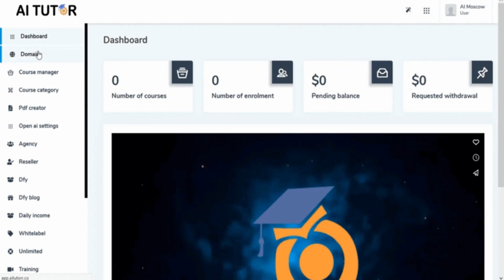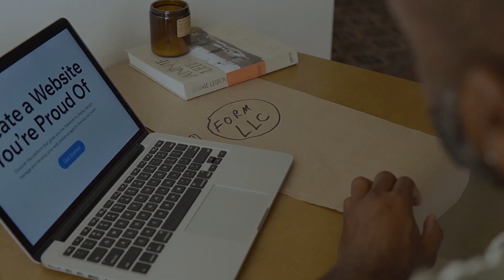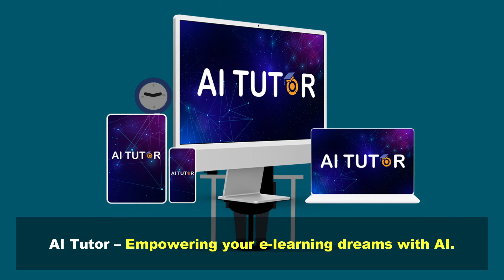AI TUTOR Review + 4 Bonuses To Make It Work FASTER!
AI TUTOR REVIEW + 4 Awesome Bonuses, Worth $997

Thanks for checking out my AI TUTOR review.